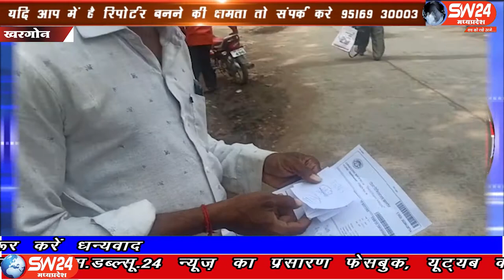SW 24 News Madhyapradesh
प्रदेश सरकार लोगों को स्वास्थ्य सुविधा मुहैया कराने के नाम पर भले ही लाख दावे पेश करे लेकिन धरातलीय स्थिति देखने पर शासन की सुविधा अब लोगों के लिये मुसीबत बनती जा रही है। जी हां हम बात कर रहे है खरगोन जिले के जिला चिकित्सालय की जहाँ लगभग दो माह से मरीजों की सीबीसी जाँच नहीं की जा रही। खरगोन से जयंत गुप्ता की रिपोर्ट